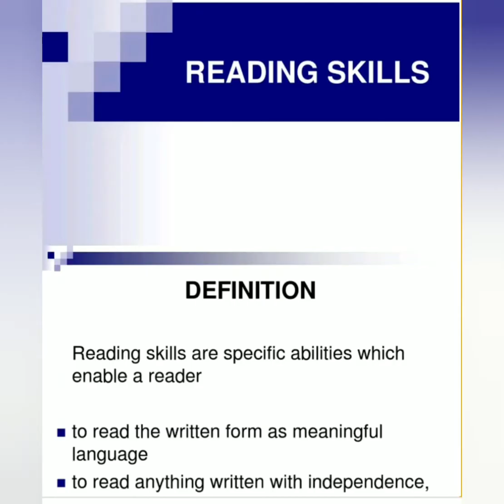6 May 2020